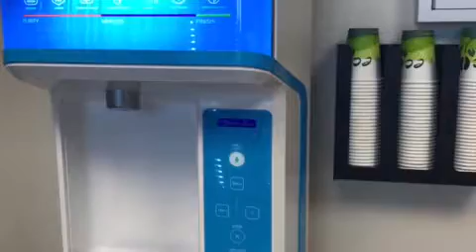Cup Holder - mybarra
Fix What Bugs You - Cup Holder